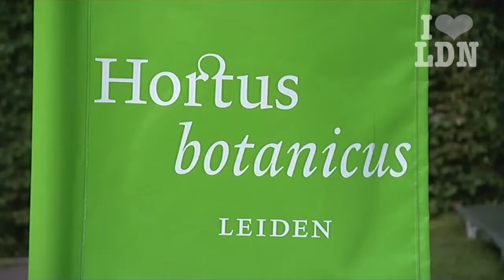ILoveLeiden.com - Midzomernacht in de Hortus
De langste dag van het jaar wordt in de Hortus gevierd met het Midzomernachtfeest. En daarna hoef je niet eens naar huis!